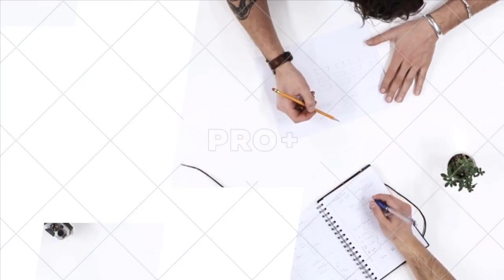Florian Silbereisen: Franziska Ist Meine Neue Liebe!